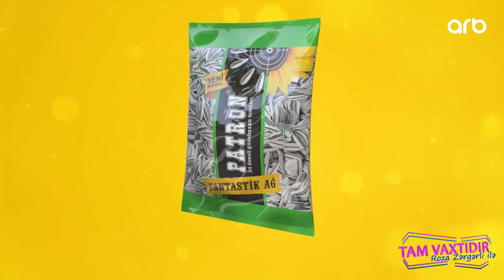Tam vaxtidir #77 - Mina Huseyn, Elvin Babazade, Fuad Cabbarli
Mina Hüseyn (müğənni)
Elvin Babazadə (müğənni)
Fuad Cabbarlı (aktyor)